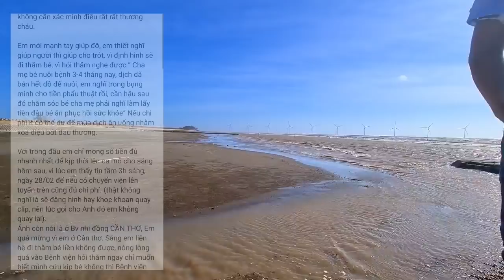Sau vụ bà Nguyễn Phương Hằng đệ Hoài Linh vẫn tiếp tay vụ từ thiện quá tinh vi| Gấc Việt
Sau vụ bà Nguyễn Phương Hằng nghệ sĩ này vẫn tiếp tay vụ từ thiện quá tinh vi| Gấc Việt